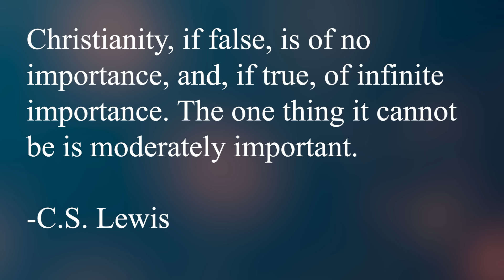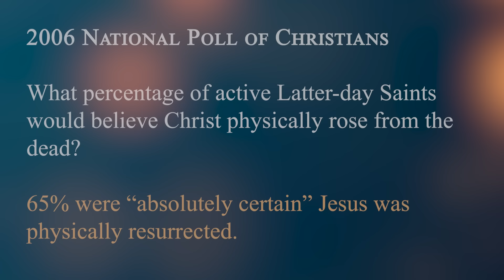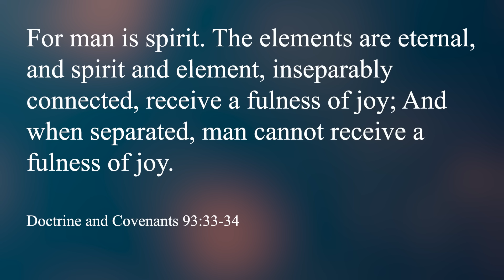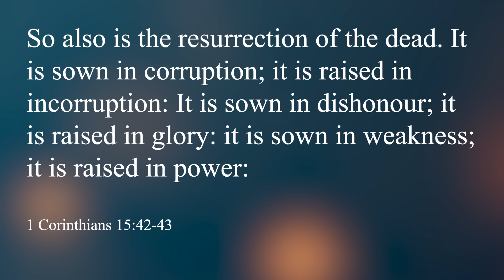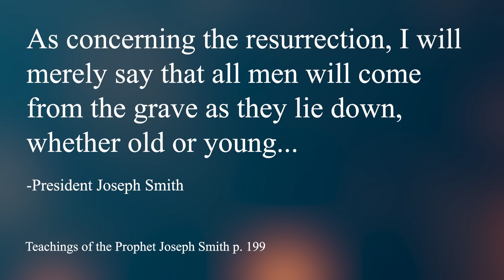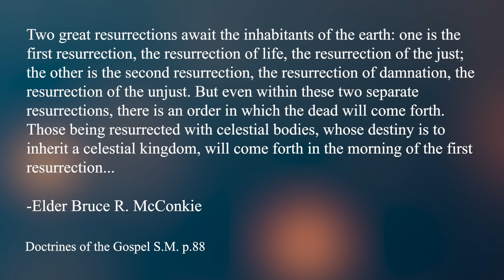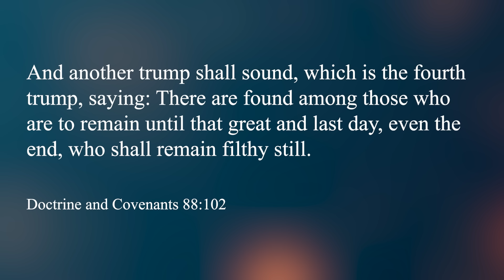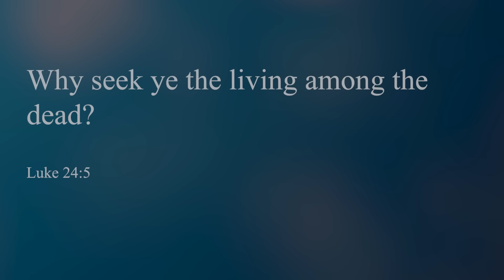5 Things YOU Didn't Know About the Resurrection! | Come Follow Me with Curtis Jacobs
***Corrections: At 8:25, the reference to the 'buff and beautiful' should be: Newsweek Magazine Jan. 23, 2009. At 7:02 (and the related slides) the slides make it look like 65% of LDS believe in the physical resurrection and 36% believe in their own...  Those numbers refer to the 2006 Survey and that in both cases the percentage of active LDS would be nearly 100%.

Directed, Edited and Produced by Benjamin Tyler Griffin

*Download the Gospel Learning app to begin learning through paths created specifically for you! Explore thousands of Gospel topics with the BEST videos avaliable at your fingertips.